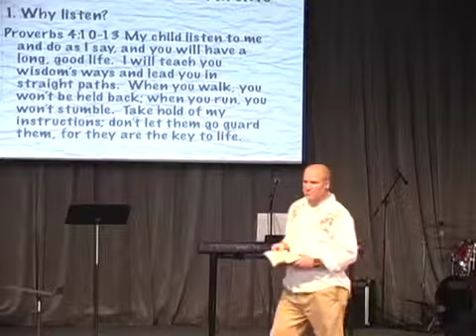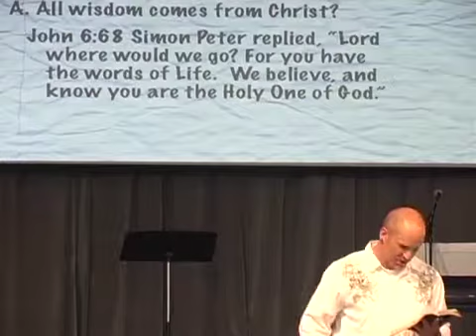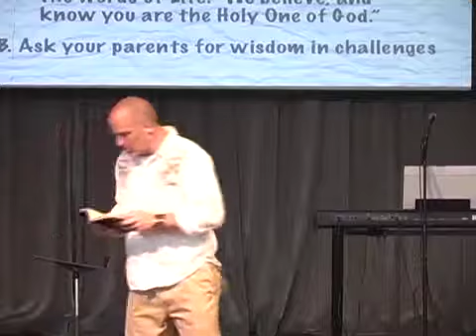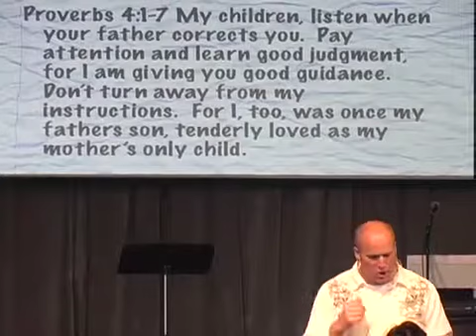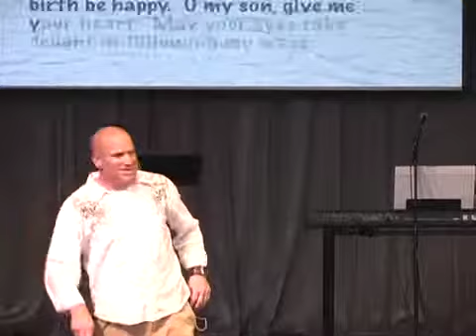Smart People Honor their Parents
Sermon from October 3 2010.  In Creekside's series on Proverbs I preached on children and how they should honor their parents.